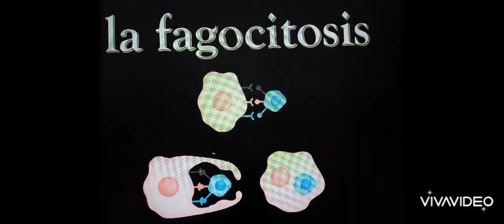Macrófagos y células dendríticas